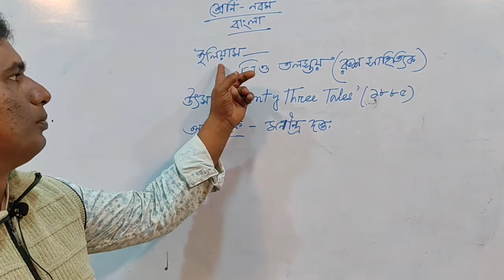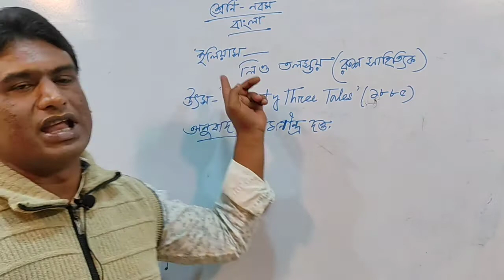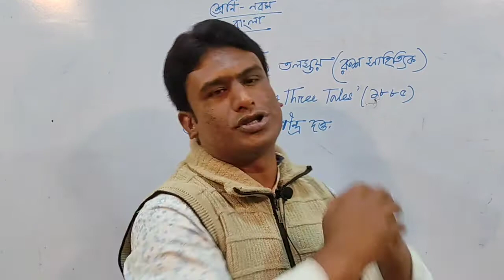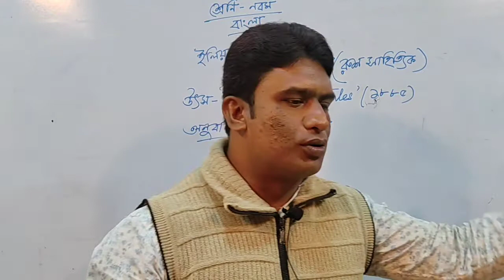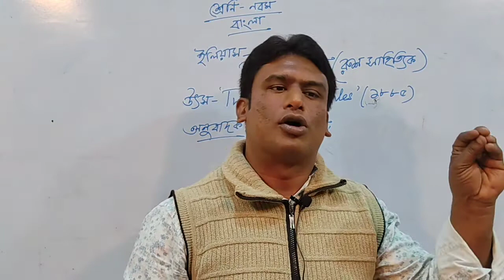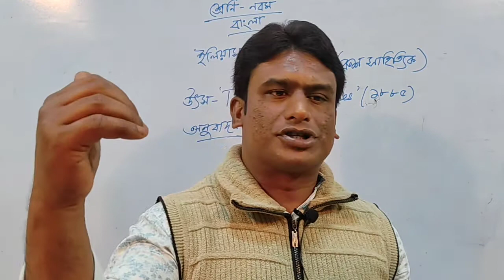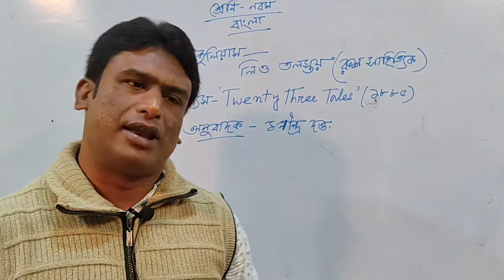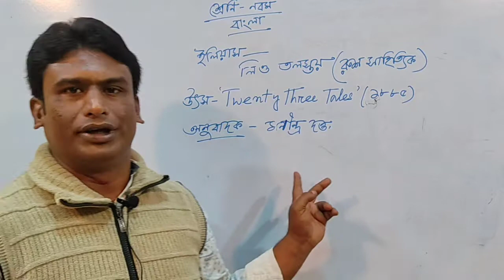২য় ক্লাস..... শ্রেণি - নবম, বিষয় - বাংলা, শিক্ষক - সাইফুল মণ্ডল